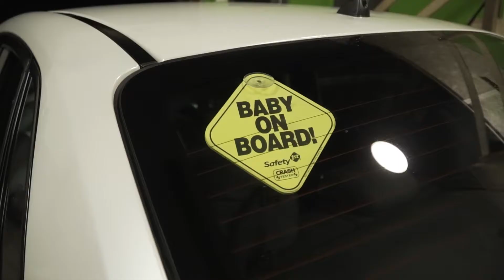Andrew's Bagged STI | Sony a6300 + Dji Ronin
Shot with a Sony a6300+ Dji Ronin m and a Sony 18-105 G F4
TRACK: [FREE] XXXTENTACION, $UICIDEBOY$, ASAP Rocky Type Beat - Rapture - Free Rap-Trap Instrumental 2017

[FREE] XXXTENTACION, SUICIDEBOYS, A$AP Rocky Type Beat - Rapture | Free Rap/Trap Instrumental 2017 | Prod. CAST Beats